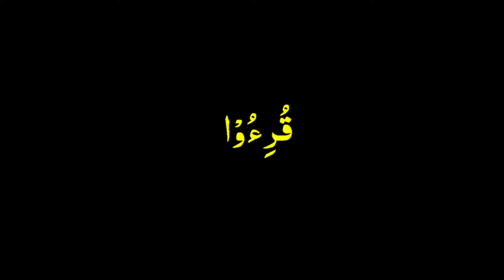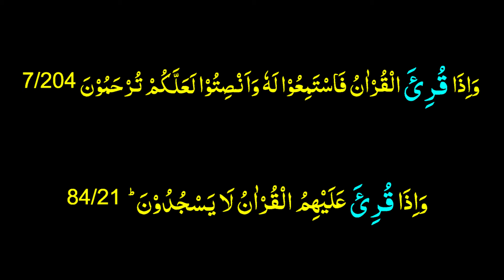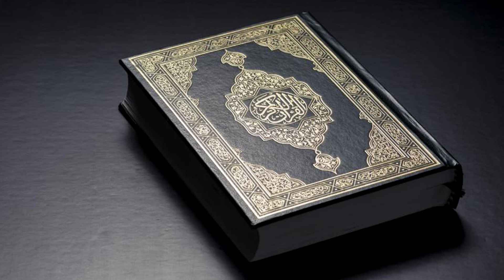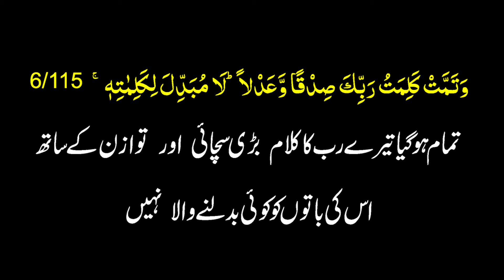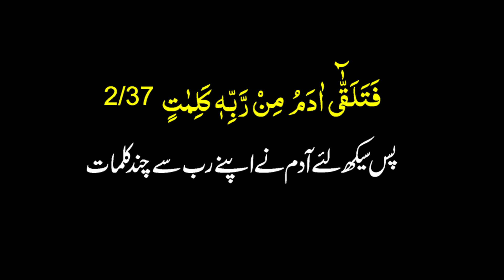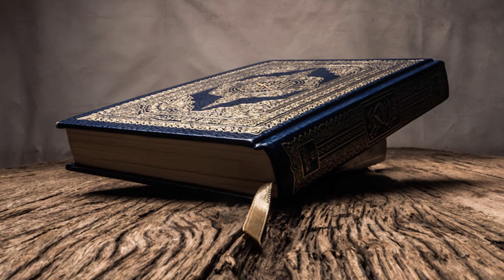Fadel Soliman attacked on Quran | Quran Ka 7 Qirat Kya Hai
Fadel Soliman attacked on Quran
quran ki kitni qaraat hai
Quran Ka 7 Qirat Kya Hai
Quran Ki 7 Qirat Ka Sahih Concept